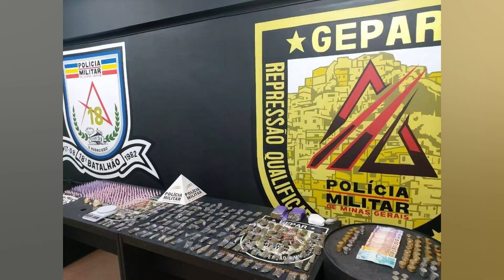HOMEM É PRESO SUSPEITO DE VENDER DROGAS NA CEASA. EM CONTAGEM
A Polícia Militar apreendeu. nesta sexta feira (25). prendeu um hmem com oitenta e sete pinos de cocaína e seiscentos e noventa e seis reais na CEASA (Centrais de Abastecimento de Minas Gerais). em Contagem. na região metropolitana de Belo Horizonte. Os militares receberam uma denuncia de tráfico de drogas e foram ao local para verificar a situação. Ao abordar um homem. ele confessou ser o dono dos materiais. De acordo com os policiais. o suspeito já tem passagem por tráfico de drogas. Ele foi preso e encaminhado para a Delegacia de Plantão de Contagem. *estagiária sob a supervisão de Vinícius Rangel